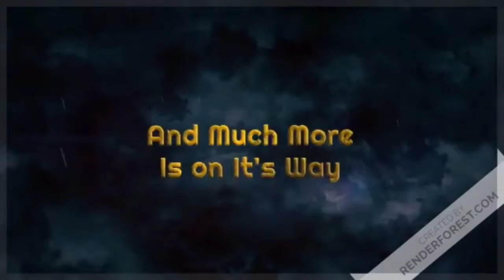NEW ON THE MAC ATTACK ENTERTAINMENT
Here's the slate of what's to release on THE MAC ATTACK ENTERTAINMENT.

I don't own anybrights to the clips and the music in this video.

Transformers The Last Knight is owned by Paramount Picture's and Hasbro Entertainment.

Power Rangers (2017) is owned by Lionsgate and Saban Entertainment.

Lady & The Tramp 2: Scamps Adventure is owned by Disney.

DragonBall Z is owned by Toei Animation.

Start It Up Is owned by the band called Campfire.